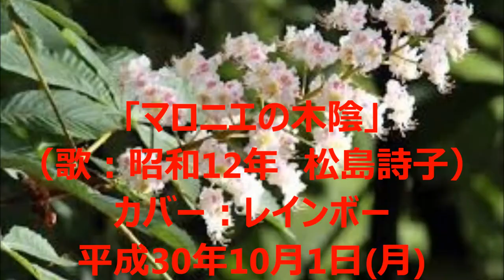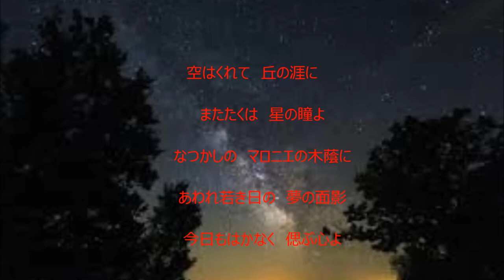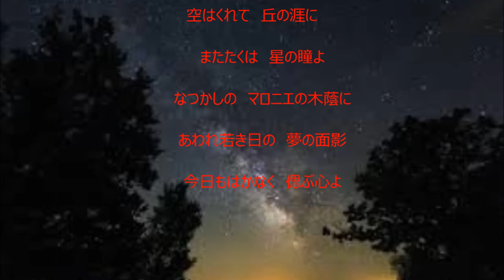「マ ロ ニ エ の 木 蔭」（カバー：レインボー）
歌：松島詩子    昭和12年。作詩：坂口　淳　　作曲：細川潤一。
昔、姉がよく唄っていた歌です。懐かしい曲なので唄いましたが、日ごろ唄っておりませんので、メロディーがさっぱりになりました。特に、出だしが１番から３番まですべておかしな事になりました。